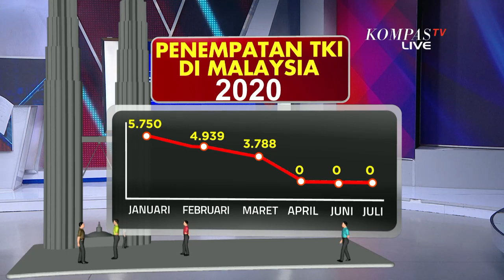WNI Dilarang Masuk Malaysia, Bagaimana Nasib TKI Informal?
JAKARTA, KOMPAS.TV - Tingginya kasus positif Covid-19 memasukkan Indonesia dalam daftar asal warga negara asing yang dilarang masuk ke Malaysia.

Larangan berlaku bagi pemegang visa jangka panjang.

Hari ini (07/09/2020) pemerintah Malaysia resmi memberlakukan larangan masuk bagi warga negara asing dari 23 negara.

Adapun negara lain diantaranya Filipina, Arab Saudi, serta Amerika Serikat.

Negara-negara tersebut memiliki kasus positif Covid-19 lebih dari 150 ribu.

Tingginya kasus positif Covid-19 di Indonesia nyatanya disorot mata negara tetangga.

Ahli Epidemiologi Universitas Indonesia Pandu Riono menilai kebijakan pemerintah Malaysia seharusnya menjadi pembelajaran bagi Indonesia agar lebih fokus menangangi pandemi.

"Dan ini menurut saya sih pemerintah fokuslah pada penanganan pandemi kalau tidak dampaknya akan besar sekali, termasuk orang tidak berani masuk ke indonesia dan orang indonesia dilarang masuk ke negara lain," kata Pandu Riono seperti dikutip dari Kompas.com, Minggu (06/09/2020).

Pekerja migran Indonesia menjadi salah satu yang terdampak dari kebijakan Malaysia melarang masuk warga negara asing yang memiliki kasus positif Covid-19 tinggi.

Namun sebetulnya banyak pekerja migran Indonesia yang sudah kembali dari Malaysia karena pandemi Covid-19.

Dari catatan badan pelindungan pekerja migran Indonesia, penempatan TKI di Malaysia terus melorot tajam dari 5.750 orang di awal tahun menjadi 4.939 pada Februari, 3.788 orang pada Maret, hingga nol mulai April s.d Juli lalu.

Catatan terakhir pada Juli kemarin, hanya ada 4.306 penempatan pekerja migran Indonesia di luar negeri dimana lebih dari 75 persen berada di Hong Kong sedangkan sisanya di Taiwan.

Banyak dari mereka bekerja di sektor informal.

Kalau kita bandingkan dengan periode yang sama semenjak 2 tahun lalu, tentu angkanya jauh berbeda dan timpang gara-gara Covid-19.

Jika tahun ini tak genap 5 ribu TKI, pada Juli 2018, justru mampu mendekati 30.000 dan ada 24.828 penempatan pekerja migran pada Juli 2019.